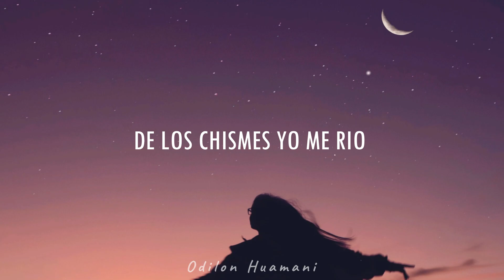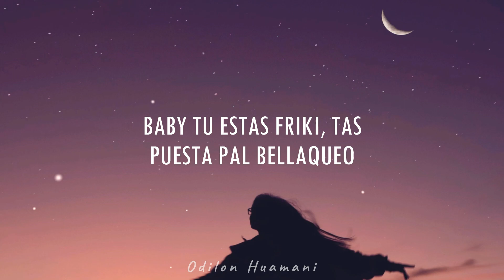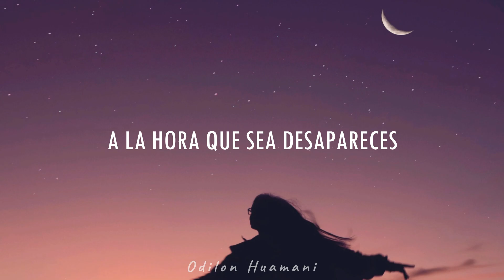Elio Leiros - Come Callao (Letra/Lyrics)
Elio Leiros - Come Callao Letra

Letra: Elio Leiros - Come Callao

Viene y va como si nada
Siempre vestidita de Prada
Pa todos lados acompañada
Se escapó un ratico y dejo en visto a todos sus culitos

¿Qué es lo que vamos a hacer?
Mándame el nombre del hotel y te paso a ver
El que no sabe no se mete
Como hay conflicto de intereses
El que come callao come dos veces

CORO
Conmigo amaneces
Nadie se dio cuenta así que no te estreses
A la hora que sea desapareces
Mami no lo pienses
Que el que come callao come dos veces

Todos piensan que somos amigos
De los chismes yo me rio
Callao pero te doy, pero te doy toda la noche castigo
Te doy material pa que pienses cuando estás con el
Dice que está a dieta pero conmigo la va a romper

Baby tu estas friki, tas puesta pal bellaqueo
fotito sin ropa cada vez que le texteo
Y yo deseo, ay que me bese… shh

CORO
Conmigo amaneces

“Tralala baby”,  hey,  hey,
Elio Elio Elio Leiros

CORO
Conmigo amanece